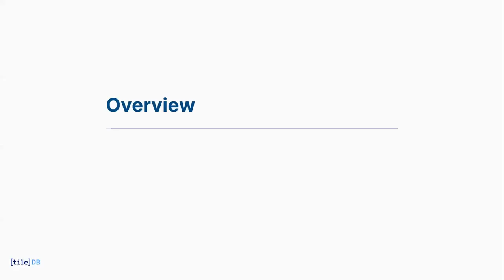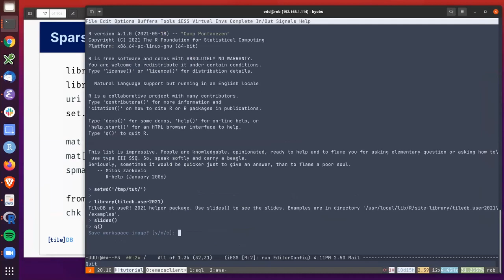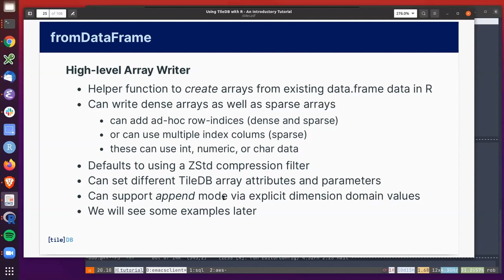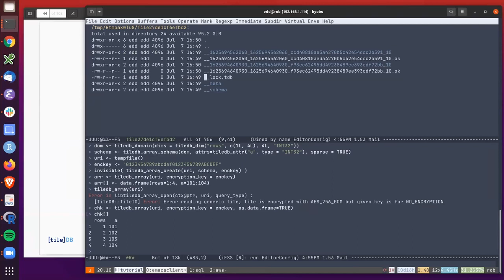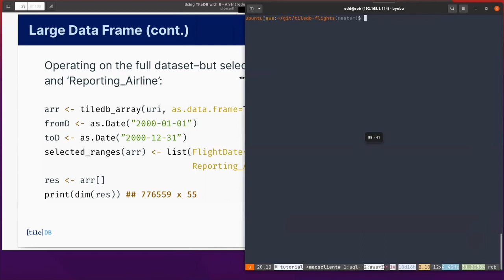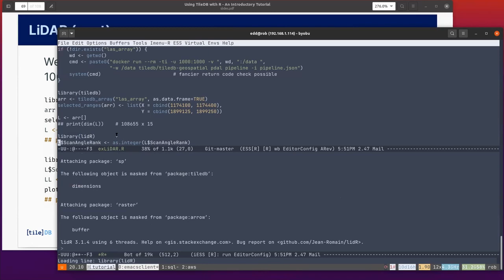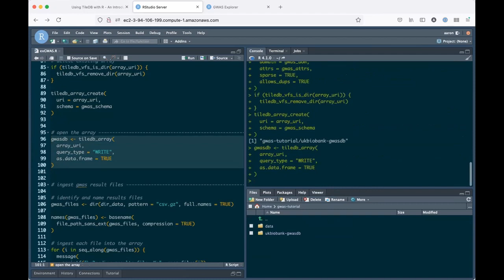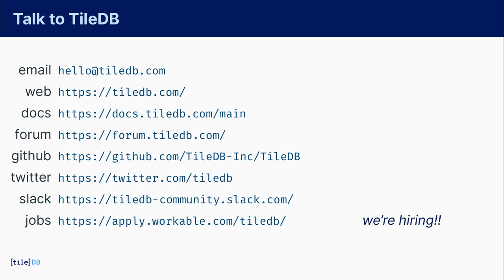Introduction to TileDB for R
"TileDB is an open source _universal data engine_ that natively supports dense and sparse multidimensional arrays, as well as data frames. Large
datasets can be stored on multiple backends ranging from a local filesystem to cloud storage providers such as Amazon S3 (as well Google Cloud Storage and Azure Cloud Storage) and accessed using almost any language, including Python and R. The tutorial introduces the 'tiledb' R package on CRAN, which allows users to efficiently operate on large dense/sparse arrays using familiar R techniques and data structures. It also offers key features of the underlying TileDB Embedded library: parallelised read and write operations, multiple compression formats, time traveling (i.e., the ability to recover data stored at previous timepoints), flexible encryption, and Apache Arrow support. Several simple usage examples will be provided and you will have an opportunity to follow along on your laptops. One or two fuller usage examples from Bioinformatics will serve as a more extended case study.
We will illustrate how TileDB can be used to create a performant data store for results produced by Genome-Wide Association Studies, and demonstrate the BioConductor package, TileDBArray, which is built on top of the DelayedArray framework and has shown excellent performance relevant to existing (hdf5-based) solution. Finally, usage of TileDB with cloud storage providers will be illustrated. This covers both direct reads and writes to, for example, Amazon S3 as well as a brief illustration of the 'pay-as-you-go' Software-as-a-Service offering of TileDB Cloud with its additional features."